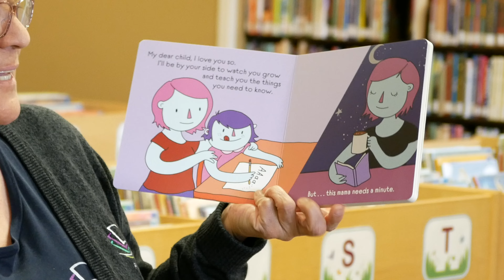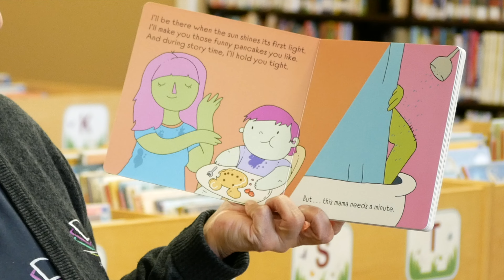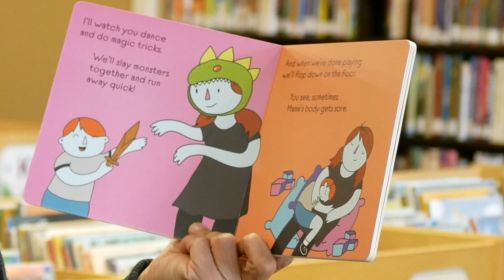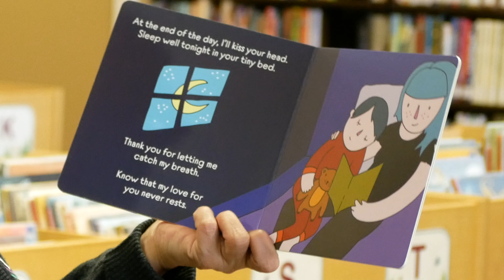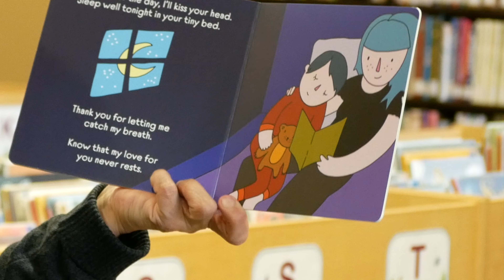Mamá Necesita un Minuto | Mama Needs a Minute | Historias con Mrs. Rosa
It's Story Time, kids!

A veces, mamá necesita un minuto, ¡y está bien!

Your local library is now online!

Thank you for joining The Louis Robidoux's Virtual Story Time.

Read with permission from Andrews McMeel Publishing